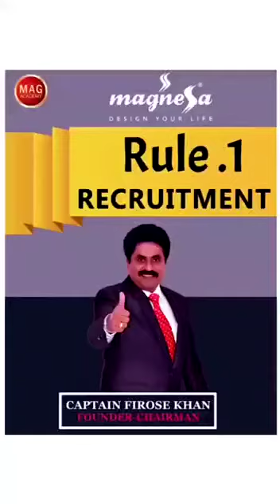Captain Firoz Khan's MLM $uccess Rule No. 1 (7086178805)